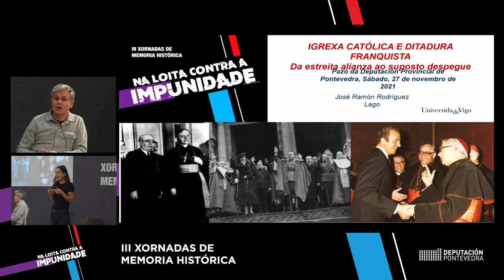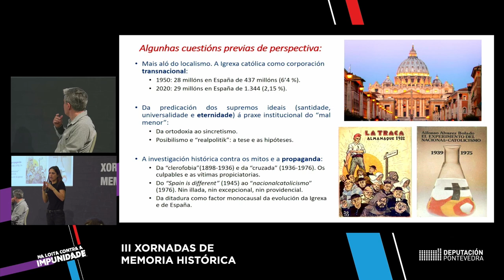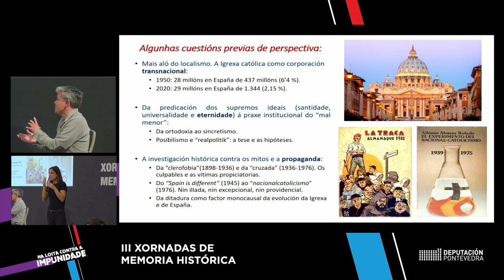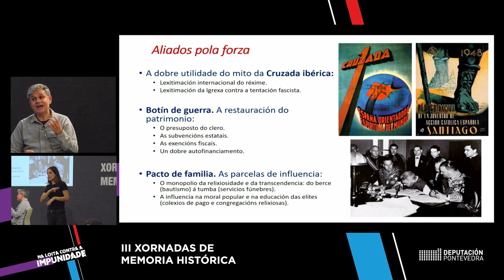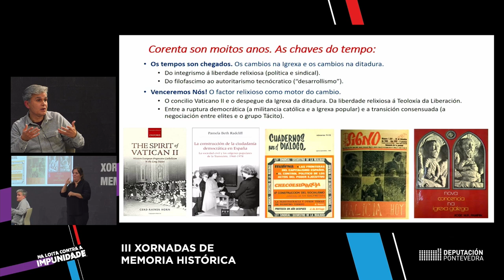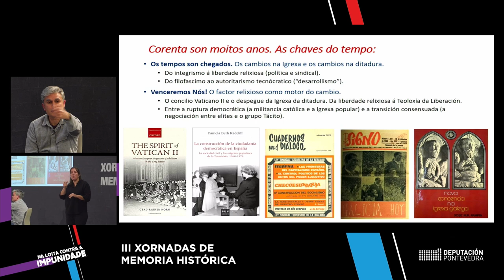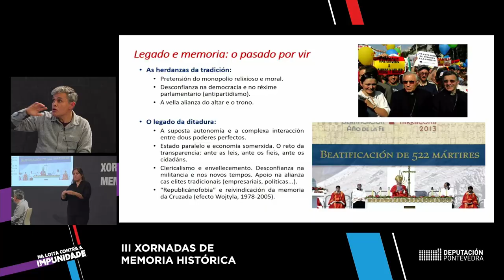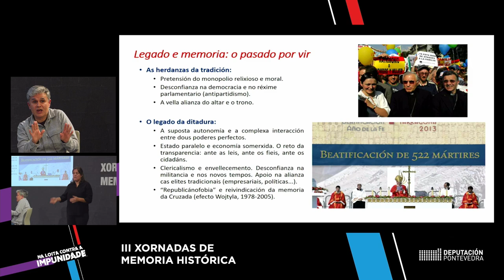III Xornadas de Memoria Histórica. Xosé Ramón Rodríguez Lago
O catedrático Xosé Ramón Rodríguez Lago fai un percorrido polas diferentes relacións entre a igrexa e os diferentes estados que se deron en España, así como unha valoración do que supón a igrexa española dentro da globalidade mundial, rebaixando tópicos e subliñando as complexidades.